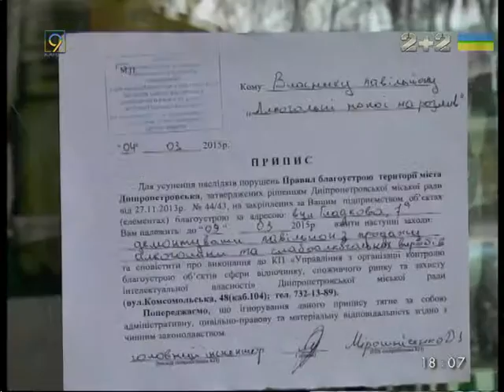МАФы можно узаконивать или сносить